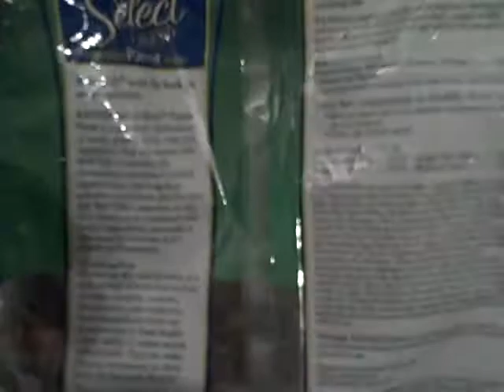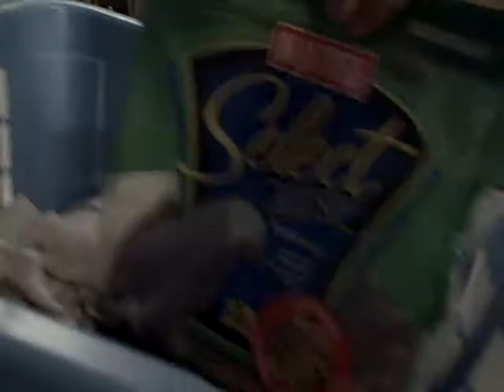kimmy getting in her food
kimmy learned its way easier to eat her food if she gets in the bag with it.